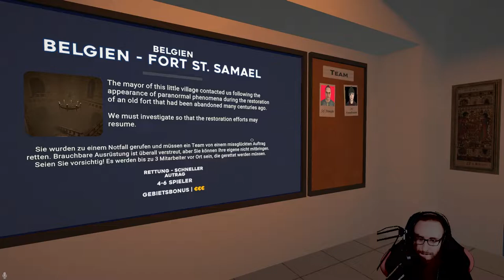Ghost Exorcism Inc. 👻 Er ist nur ein Schatten seiner Selbst 👻 LPT Ghost Exorcism Inc #2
Hast du das Gefühl, ein waschechter Exorzist zu sein? Hast du den Wunsch, böse Wesen zurück ins Jenseits zu schicken?

Ghost Exorcism Inc. ist ein gruseliges Spiel über Exorzismen. Die Mission ist es, Wesen zu reinigen, die Orte wie Schlösser, Herrenhäuser und verlassene Häuser heimsuchen. Du wirst mehrere paranormale Werkzeuge zur Verfügung haben; wie der EMF K2-Detektor, der Entitätsanalysator uvm.
Sobald die Bedrohung identifiziert wurde, kannst du dem angegebenen Exorzismusprotokoll folgen und Geräte wie die Neutrino-Kanone, Weihwasser, Weihrauch (und mehr) verwenden, um die übernatürlichen Wesen dorthin zurückzuschicken, wo sie herkamen.

*Werbekennzeichnung